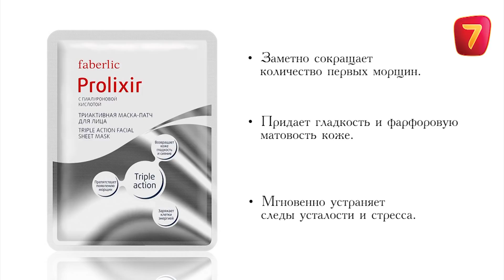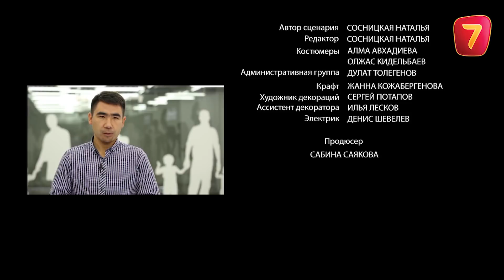Реалити шоу «Моя красивая мама» | 5 выпуск | 3 сезон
В рамках проекта «Моя красивая мама» лучшие специалисты в области красоты подарят каждой героине новый, неожиданный образ. Помогут поверить в себя и откроют новые перспективы развития. Смотрите невероятные преображения и исполнения заветных желаний в проекте «Моя красивая мама» с Сабиной Саяковой.